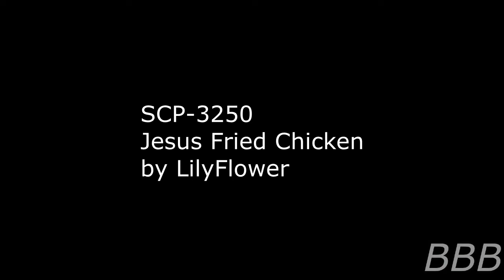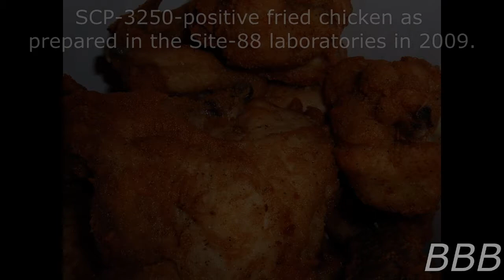SCP 3250 Jesus Fried Chicken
SCP-3250 is a perceptual anomaly affecting people who consumed chicken cooked with Colonel Sanders's original "11 Herbs and Spices" recipe. The anomaly perceptually replaces depictions of Jesus Christ with that of Colonel Sanders for a limited time. But what happens when an entire town ate the chicken prepared in the original recipe?